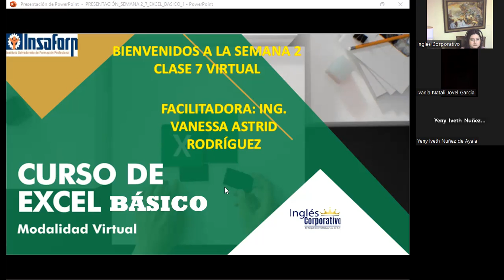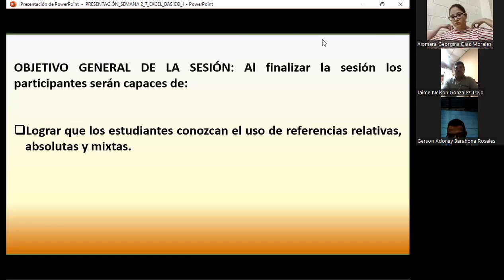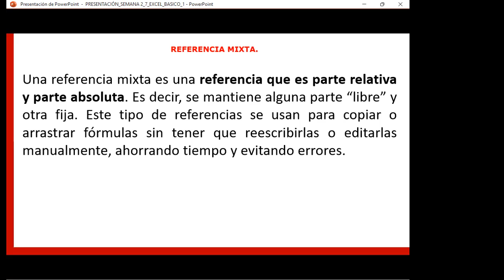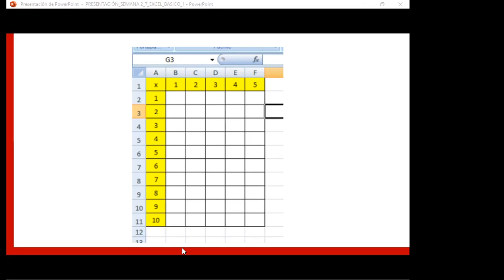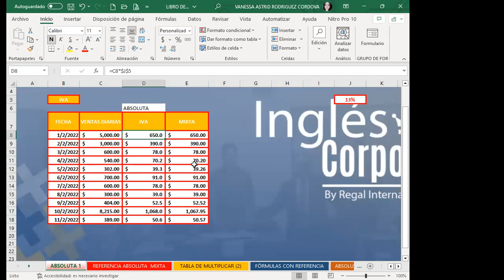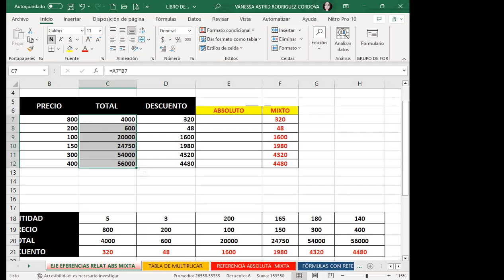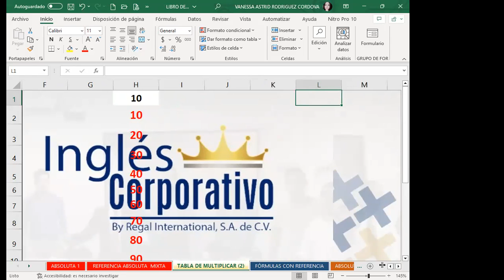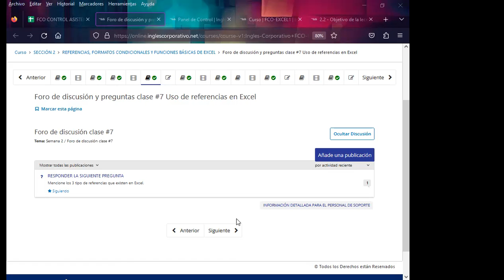Sesión07-12-06-23-29811-8017-0028/2023-Rodríguez-Uso de referencias en Excel